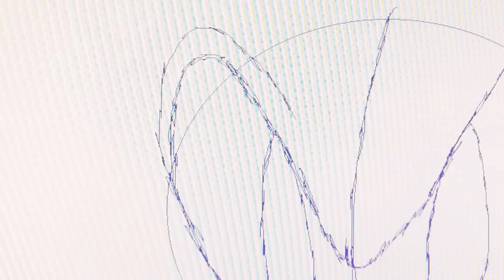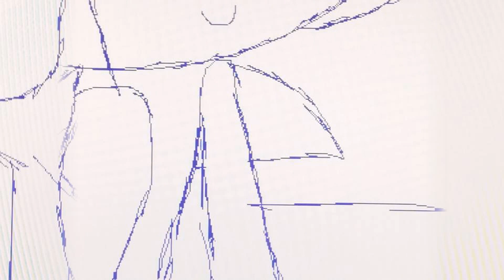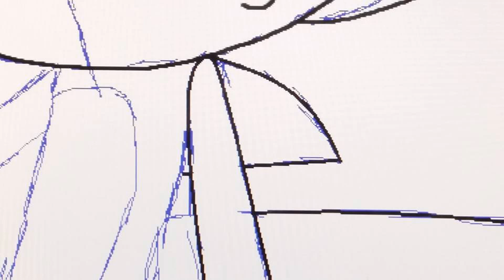How to Paint Sonic the Hedgehog (HD)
Today what were going to do for painting is that were going to paint the fastest hedgehog ever, Sonic the Hedgehog and I hope you enjoy this long tutorial.

Let me know what you think about this painting by commenting and rating this video!